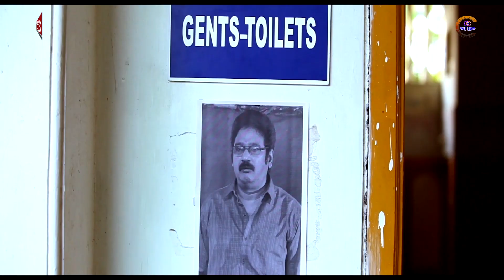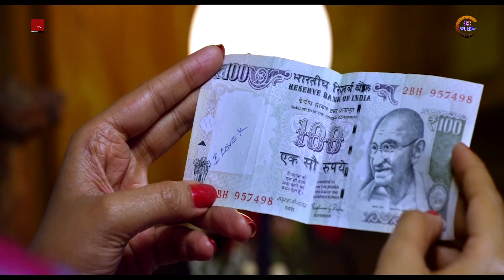Love Aur Jung : लव और जंग l New Release l सुपरहिट फिल्म l Action - Romance l